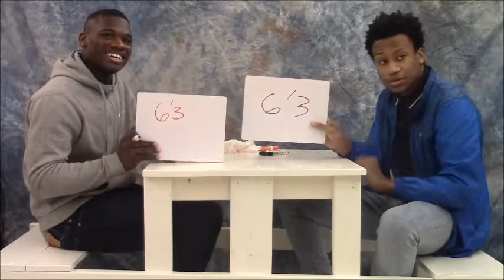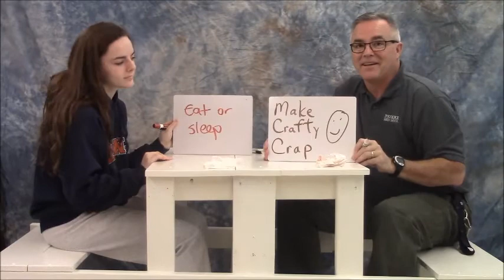PHS Best Friend Quiz